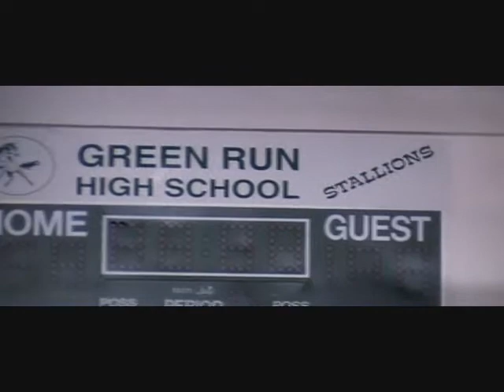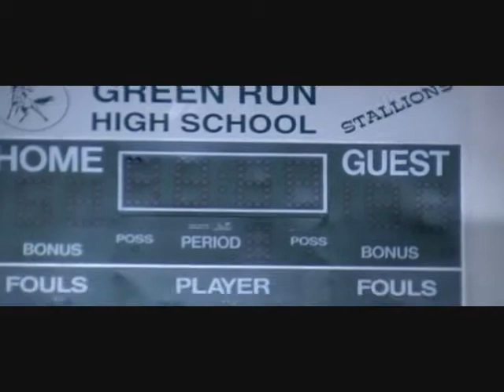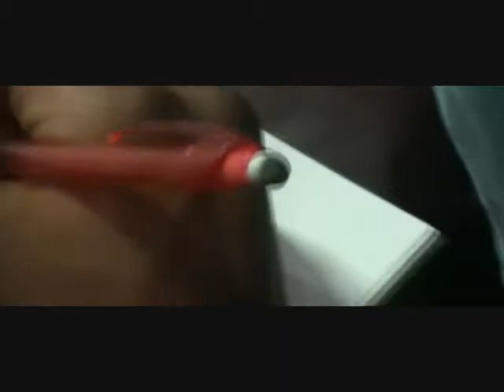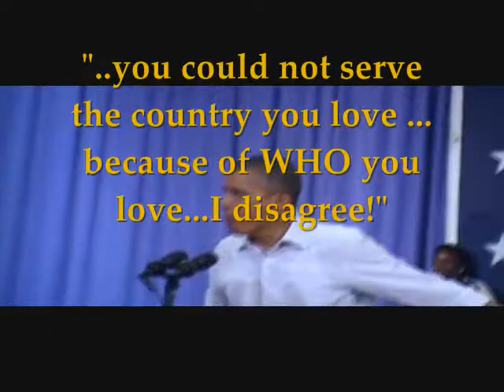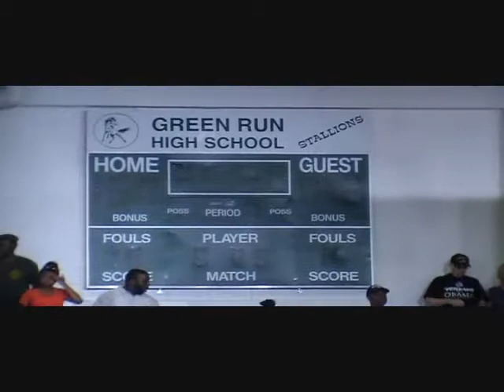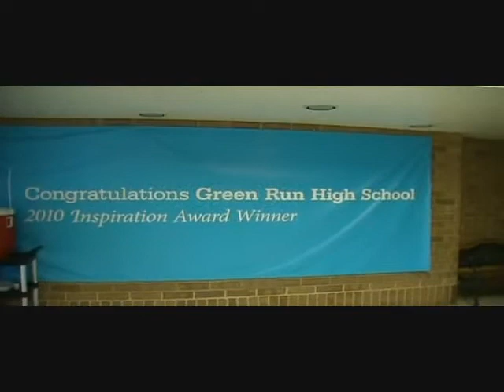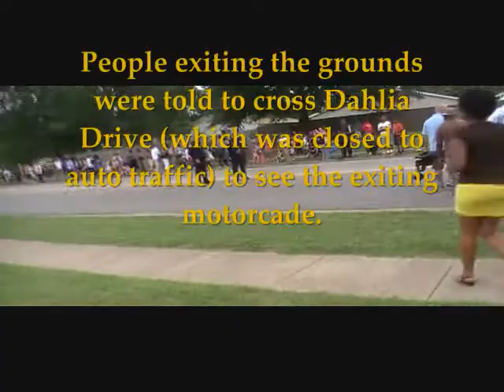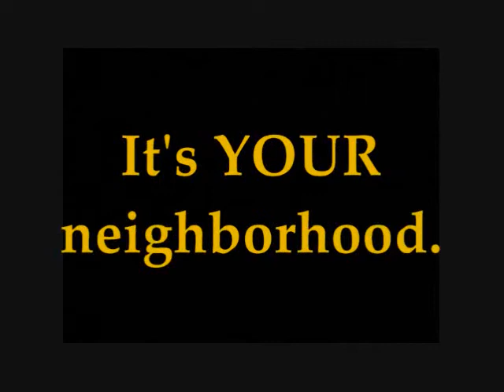President Barack Obama visits Green Run High School, Virginia Beach, VA July 13, 2012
This video contains President Obama giving his speech in the Green Run High School gymnasium.  You will see crowd scenes and his whole speech.  You will want to see it through the end where the motorcade leaves Green Run via Dahlia Drive and S. Independence Blvd.